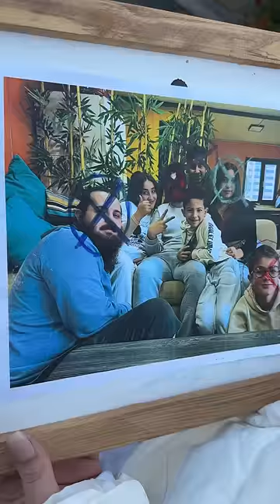Beter Böcük Halloween Party {part6} 😱👻❤️